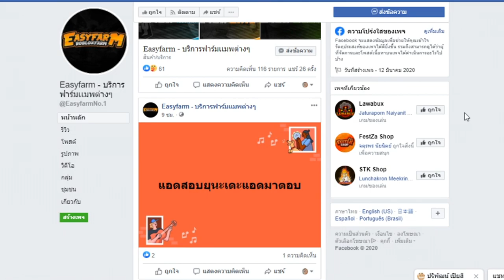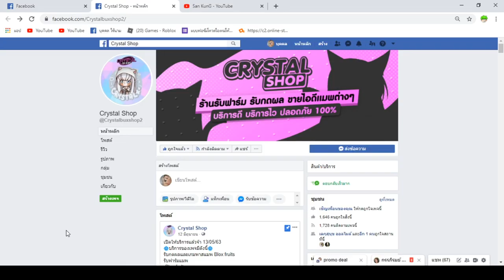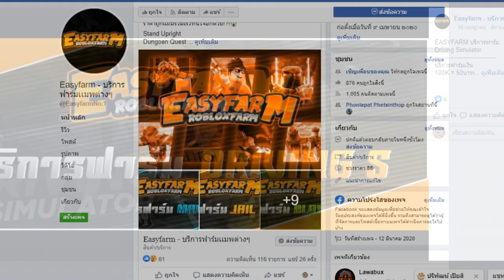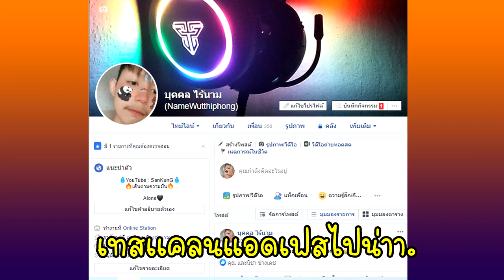เกรียนคนโลกเก่าจนหัวร้อนกันทั้งเซิฟ โครตเกรียน!